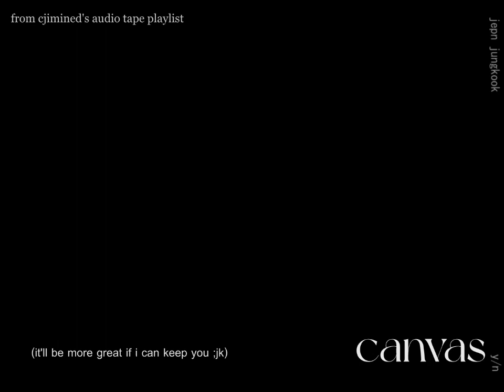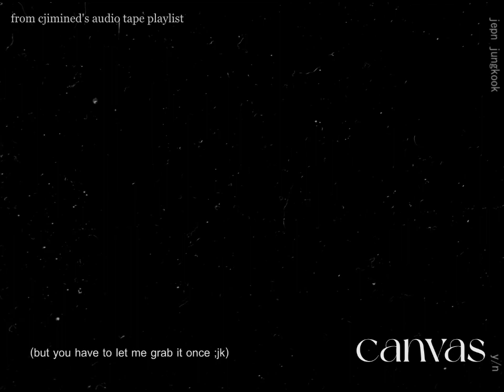jeon jungkook’s audio tape ; canvas (2)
requested by maze

bts imagine ASMR • wear 🎧 for best experience

REMINDER: please note that this is pure fiction. if you do not like such films, the exit button is waiting for you.